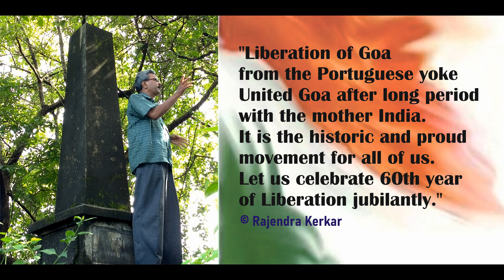Let Us Celebrate 60th Year Of Liberation || Rajendra Kerkar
Goa is a beautiful land situated with amidst the Western Ghats and West coast of India. This state was ruled by different dynasties like Abhir Trakutak, Batkuri, Konkan Mourya, Badami Chalukya. However the Adil Shah of Bijapur was ruling over Goa, the Portuguese european power entered into Goa and in 1510 Alphonse -de-Albuquer was successful in capturing some areas of Tiswadi island. First half of 1510, they were dreven up by Adil Shah of Bijapur…